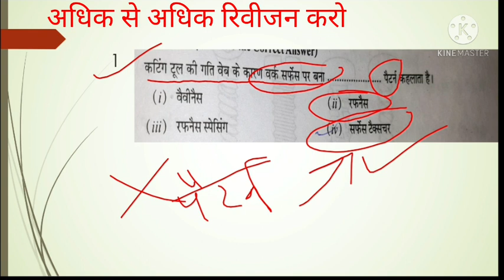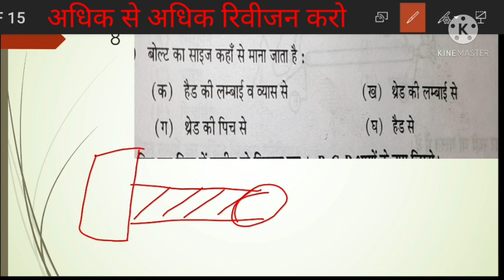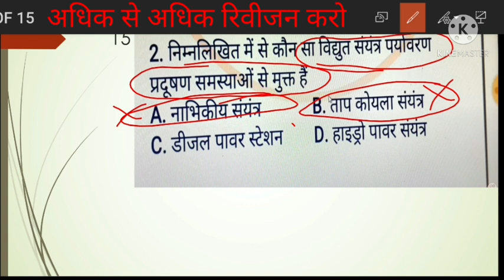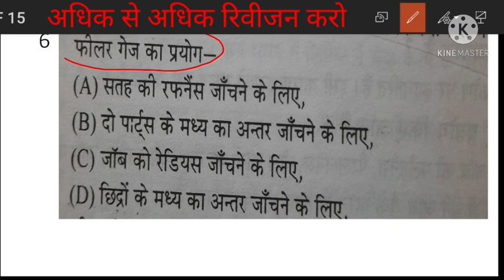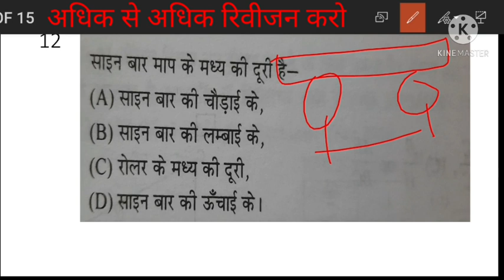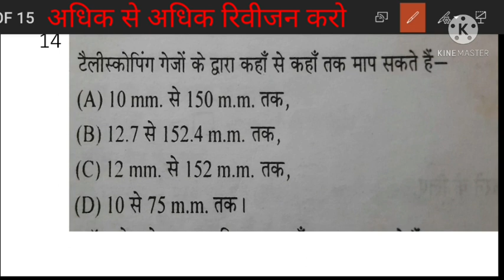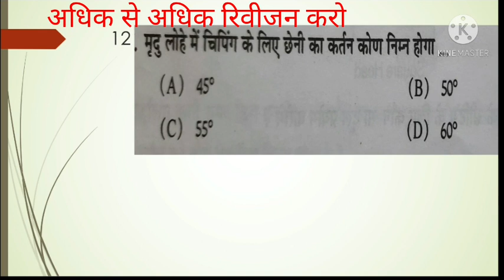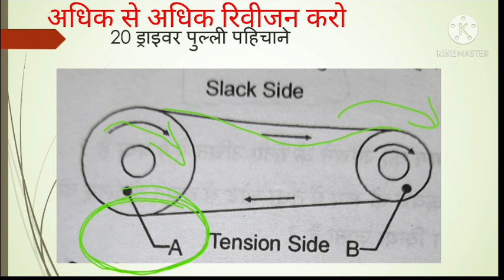Trade theory mcq/fitter most optional question/iti fitter trade important question/fitter trade mcq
Fitter most optional question.iti fitter trade important question.fitter trade mcq